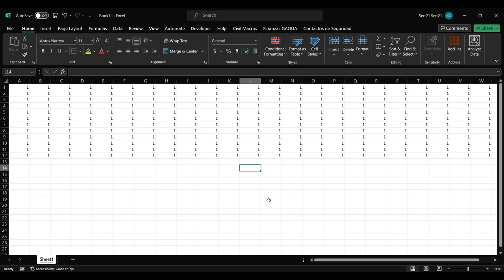Como eliminar todas las filas vacías en unos simples pasos en Excel